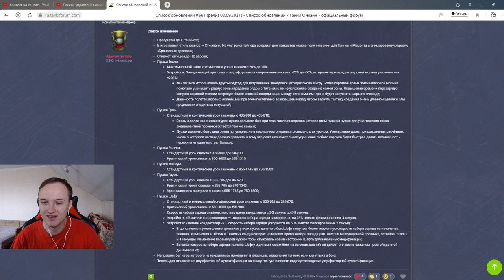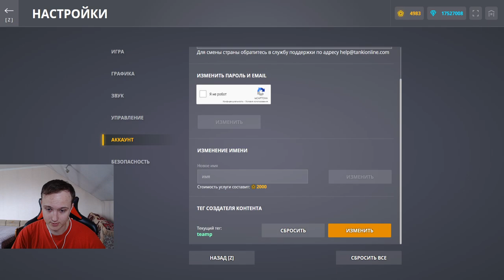САМЫЙ СИЛЬНЫЙ НЕРФ РЕЛЬСЫ КОТОРЫЙ БЫЛ КОГДА ЛИБО! ПУШКА БОЛЬШЕ НИЧЕГО НЕ МОЖЕТ В ТАНКАХ ОНЛАЙН